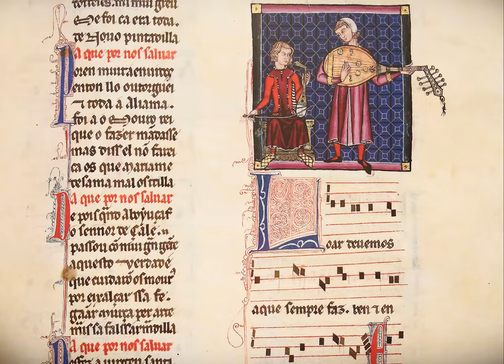Conferencia concierto 'Instrumentos Musicales del Rey Sabio' por Emilio Villalba. Teaser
Conferencia- concierto dedicada a la colección de instrumentos que aparecen en el Libro de las Cantigas de Santa María:  cómo se reconstruyen a partir de las miniaturas, sus formas y materiales.